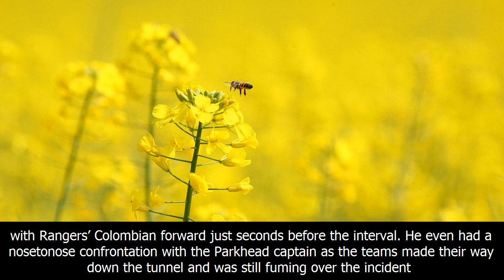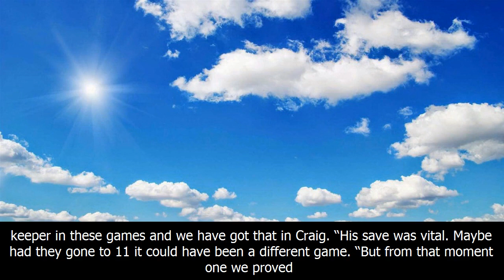Rangers manager caixinha furious over scott brown’s challenge